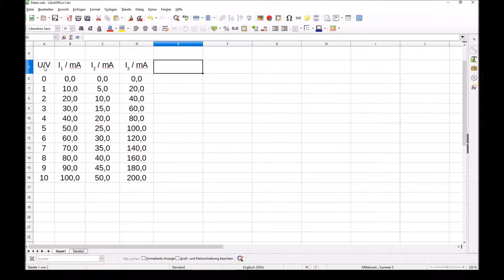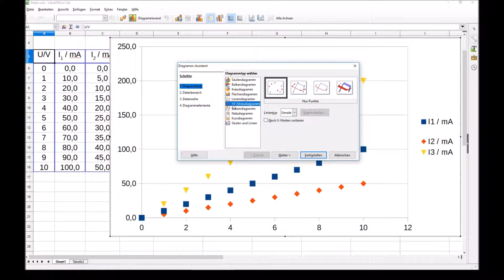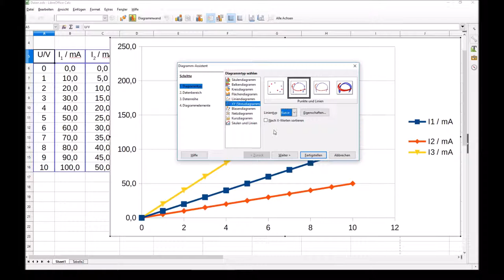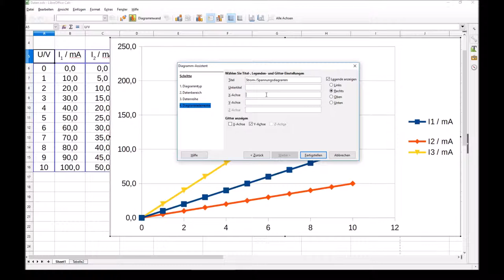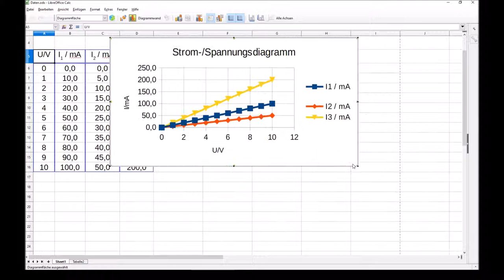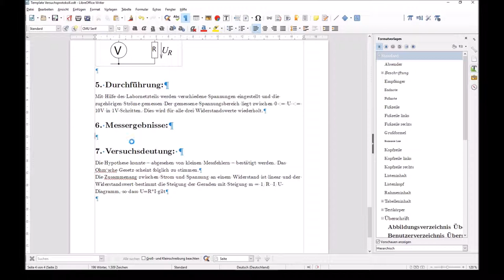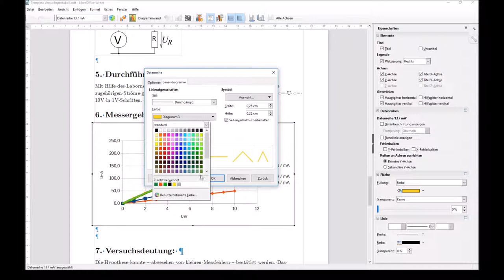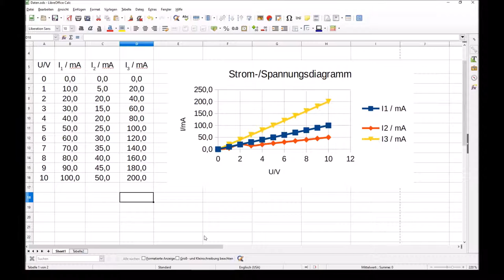Einfaches Diagramm in Calc und Einfügen in Writer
X/Y-Diagramm aus einer Tabelle mit Werten erstellen
Kopieren eines statischen Diagramms nach Writer